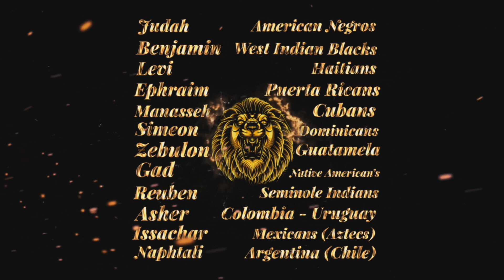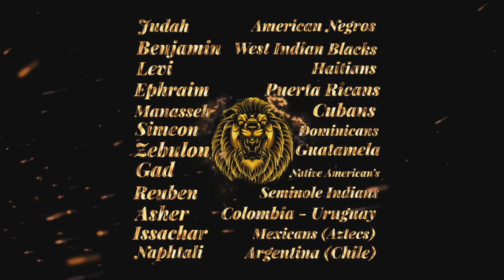God’s Chosen People Walking As Servants Upon The Earth, Put On Thy Holy Garments!